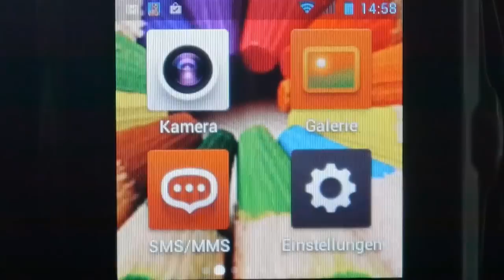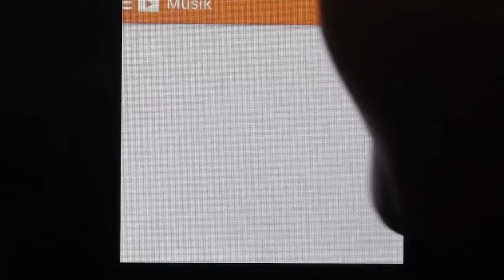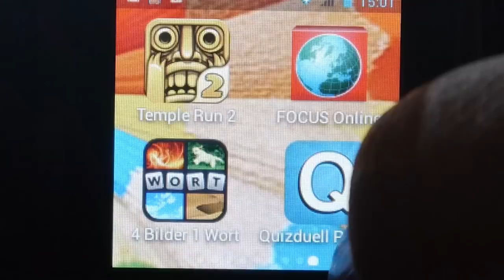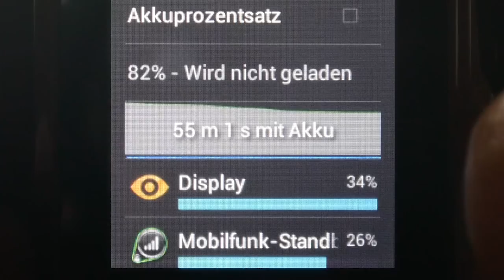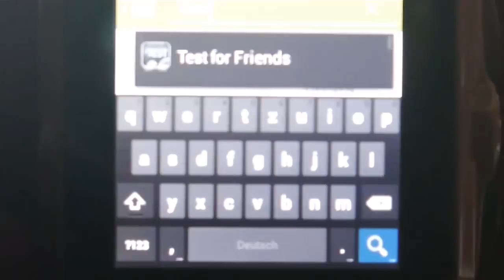Smartwatch Callisto 100 - Das Handy fürs Handgelenk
- Während Apples noch dabei ist, das iPhone auf Uhrengröße zu schrumpfen, kann IconBit schon liefern: Die Smartwatch Callisto 100 bietet viele Funktionen eines Smartphones. Anders als Samsungs Galaxy Gear braucht sie aber keine zusätzliche Hardware.